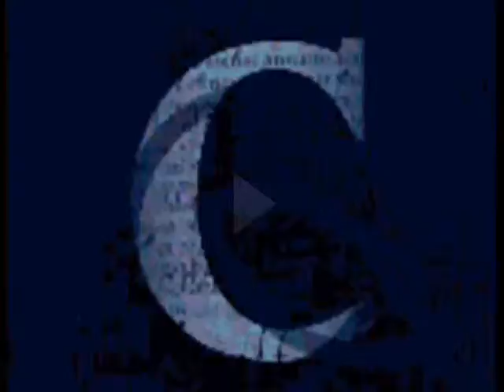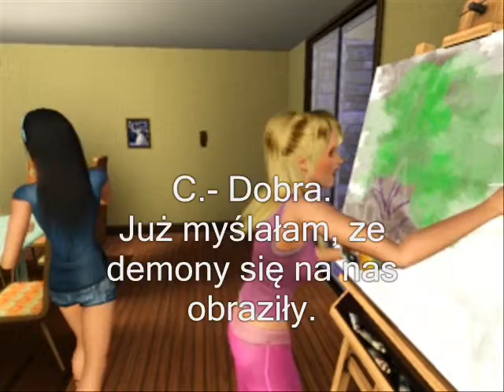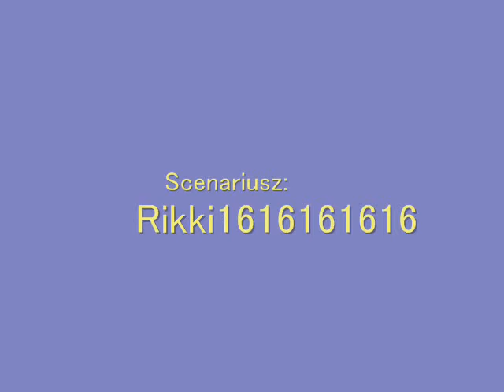Czarodziejki 2 odcinek 1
Jedna z czarodziejek dostaje nową moc.
Tru organizuje wieczór panieński.

Niestety musiałam zmienić muzykę.